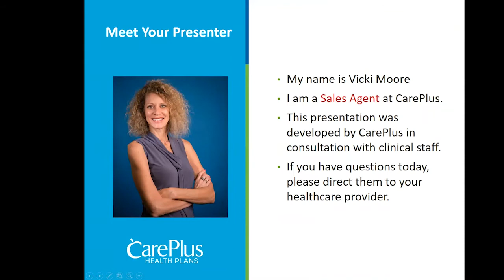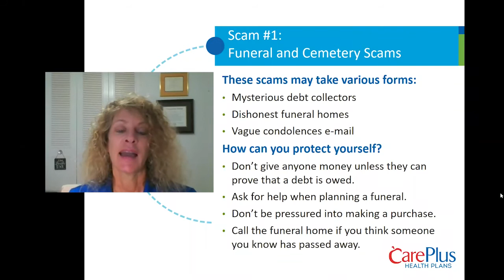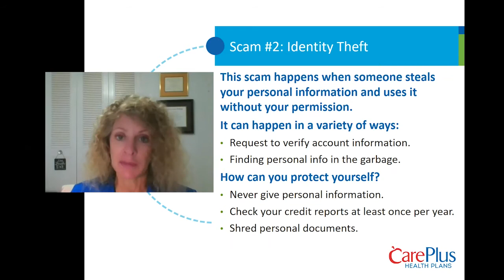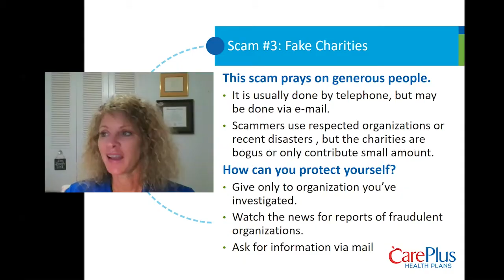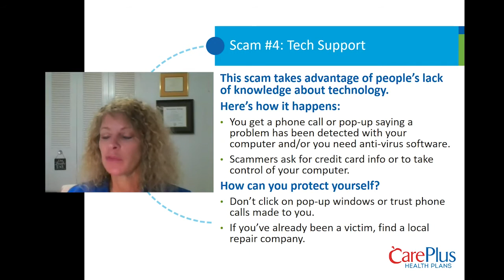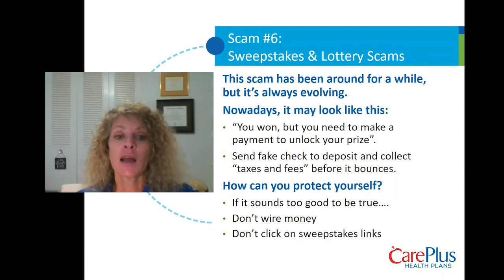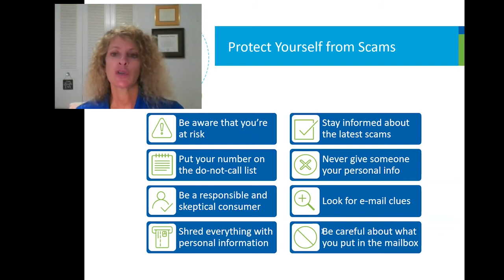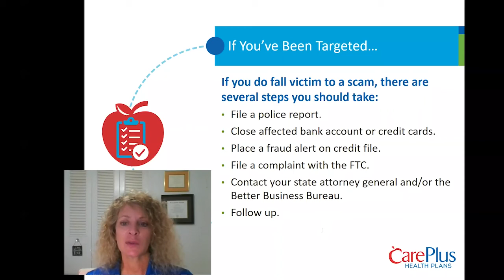Protect Yourself from Scams | The Art of Healthy Living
Helping Seniors Update - Friday - February 26th 2021 - Helping Seniors Marketing & Media Director Kerry Fink hosts Vicki Moore (CarePlus) as she presents the next talk in the "The Art of Healthy Living" Series - a Facebook event - as part of the Helping Seniors Update series.